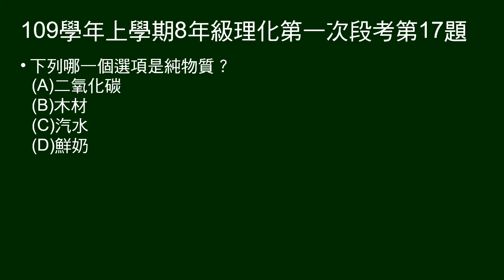109學年上8年級理化一段第17題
問哪一個選項是純物質？